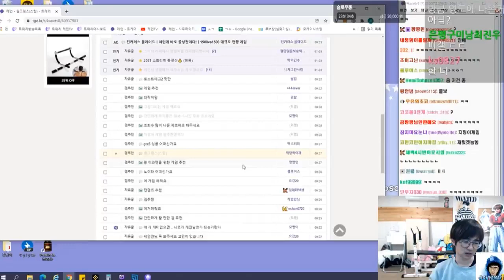게임하기 싫어서 이상한 핑계를 대는 나